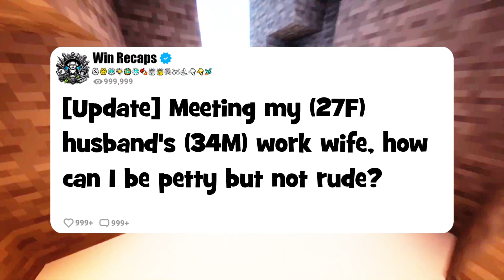[Update] Meeting my (27F) husband's (34M) work wife, how can I be petty but not rude?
author: u/Interesting-War-9800